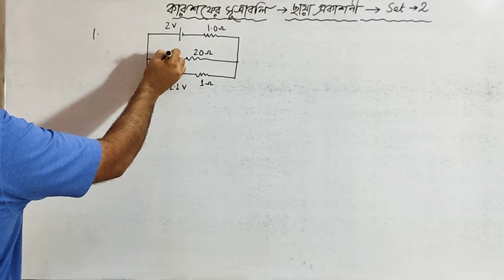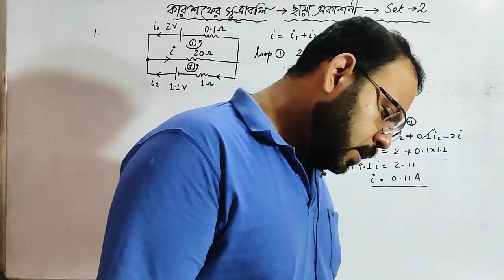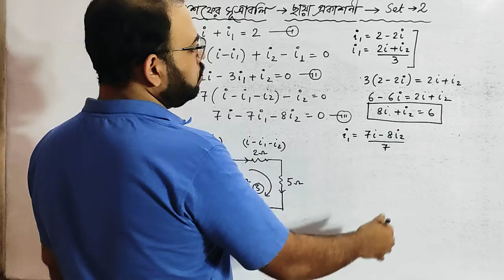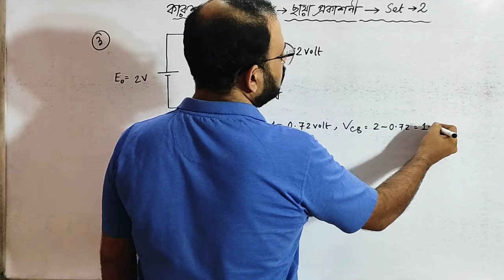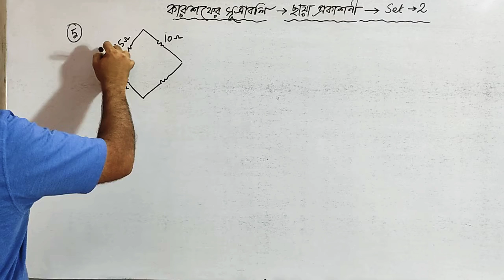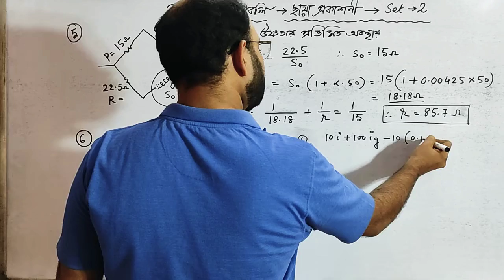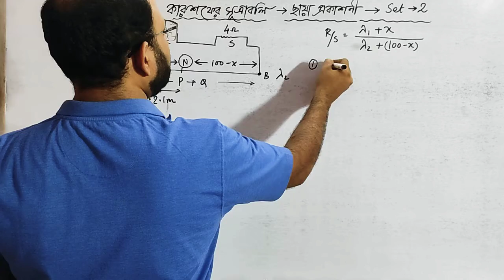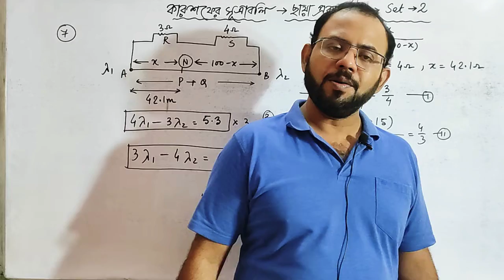Set -2 Solve of Kirchhoff's Law from Chhaya Physics Book II কারশফের সূত্র II class -12 II Part - 1